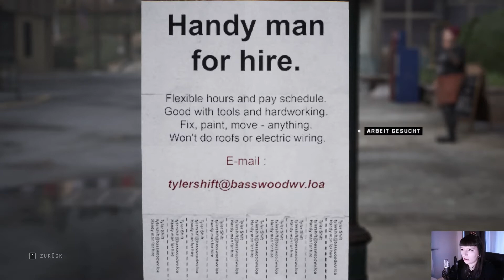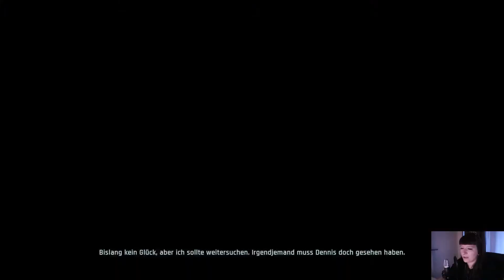Twin Mirror 09 [Let's Play] ☆ Ich HASSE ihn!!! ☆ Lisa Lucker LP | Deutsch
Hello, wir schauen uns heute Twin Mirror an - ein Spiel von den Entwicklern von Life Is Strange und Tell Me Why. Es wird mysteriös, spannend und emotional. Also macht es euch bequem und habt viel Spaß :)